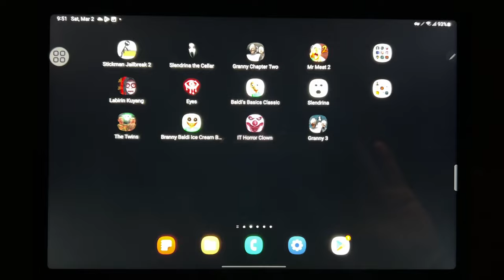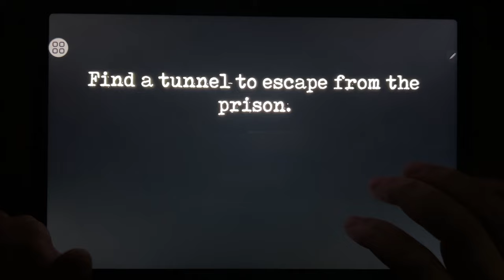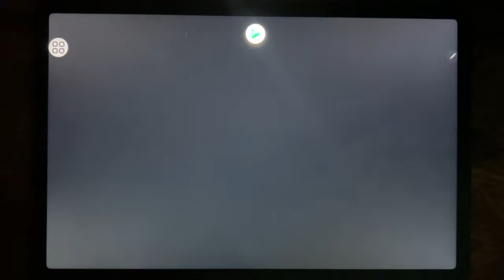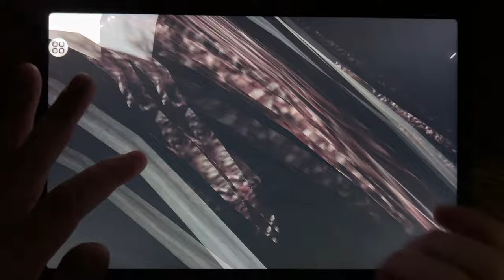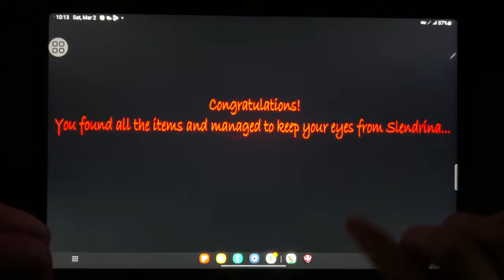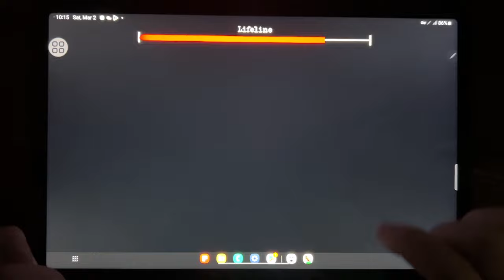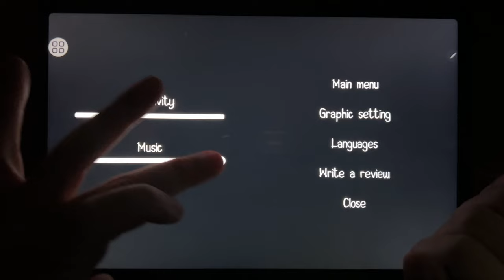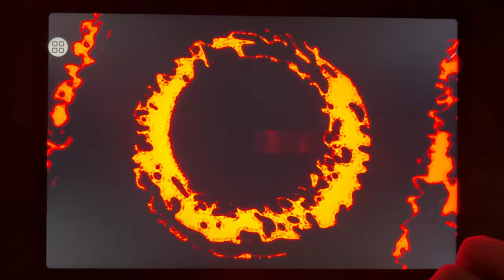Stickman Jailbreak 2, Slendrina The Cellar, Granny Chapter Two, Mr Meat 2, Labirin Kuyang, Eyes...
Stickman Jailbreak 2, Slendrina The Cellar, Granny Chapter Two, Mr Meat 2, Labirin Kuyang, Eyes, Baldis Basics Classic, Slendrina, The T Wins, Branny Baldi Ice Scream basics, IT Horror Clown, Granny 3